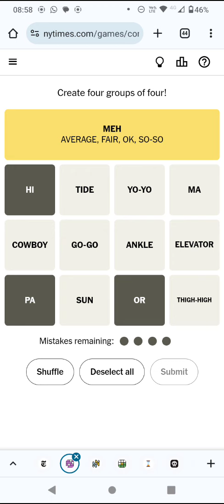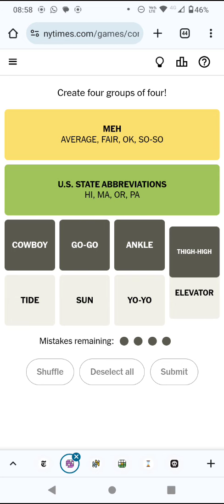Connections! Find 4 groups of 4! (16 Aug 24)